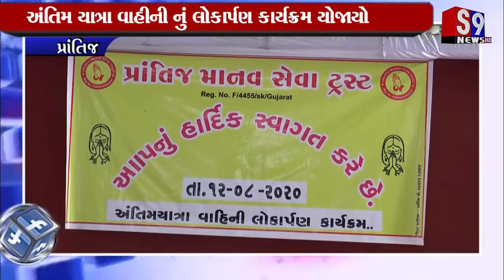Prantij : અંતિમ યાત્રા વાહીની નું લોકાર્પણ કાર્યક્રમ યોજાયો